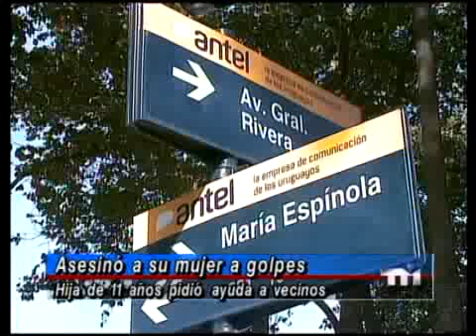Volvió de una joda, la sigue en la cárcel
El hombre llegó a la casa luego de una fiesta totalmente alcoholizado y después de una discusión la mató a golpes.
El hecho ocurrió luego de que el hombre llegara totalmente alcoholizado junto a uno de los hijos de la pareja de una fiesta. Su esposa le recriminó el estado en el que había conducido y la inconciencia por estar trasladando a uno de sus hijos.

Luego de la discusión el hombre comenzó a golpearla brutalmente. La situación fue denunciada por la nena de 11 años.

El hombre luego del hecho había ido a entregarse a la jefatura.